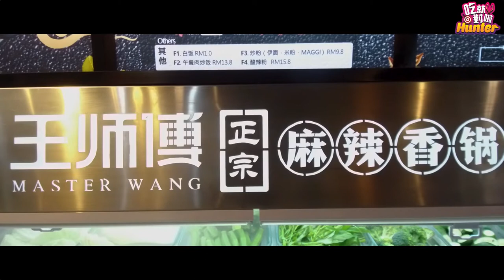Food Hunter 吃就对啦 Season 2 - Ipoh (Part 2)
怡保站 Part 2
两位主持人带大家一起继续寻找怡保的美食！

欢迎大家下载Food Hunter